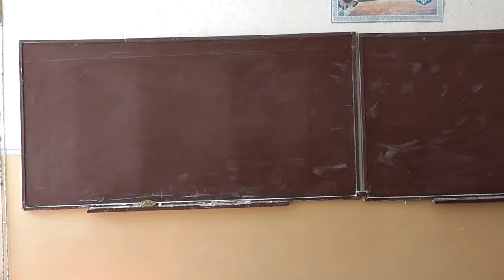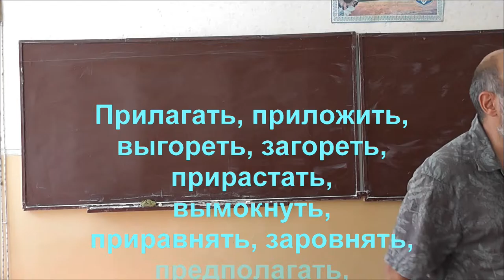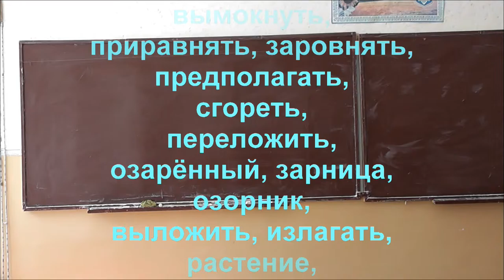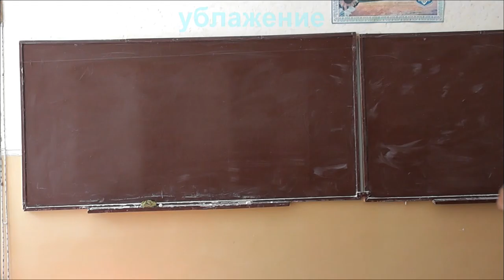33 Прилагать, приложить, выгореть, зарница, ублажение